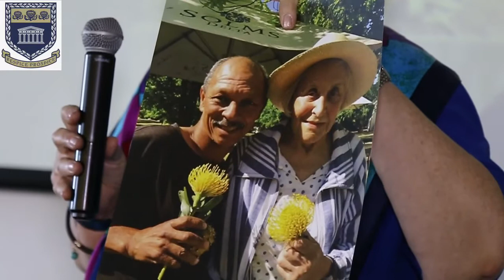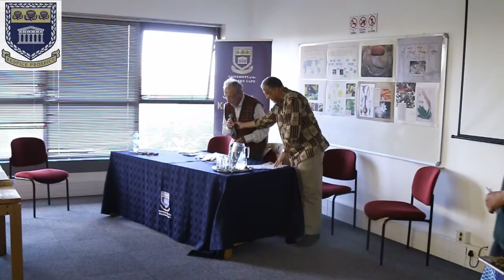UWC Book Launch Prof Ben Turok